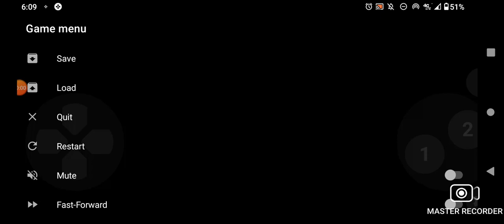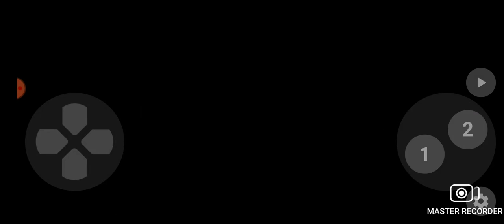Sonic Drift 2 (Sega Game Gear) ROUND 2 QUAKE CAVE GamePlay HD